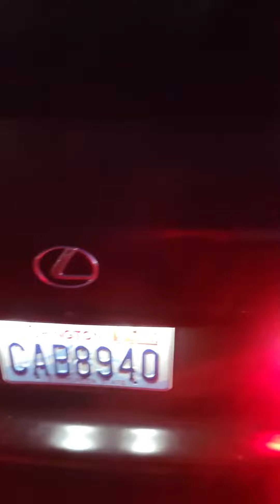(#126) 9-30-22 Lexus Burnout - Camera Cell